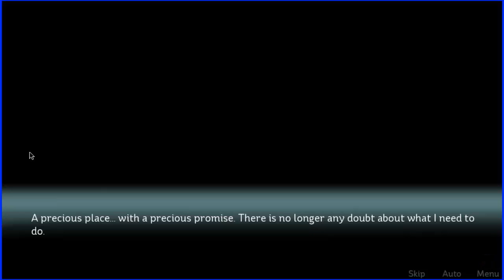Blue Rose - How can you still be alive? [Part 15]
Lena is a female knight, Templar of the Blue Rose. She enters an unknown world deep in the mountains. Lena is living her life to fight and protect what is most important. But what is truly important to her is only just about to reveal itself. Pulled away from the front lines of the war, Lena finds herself trapped in a secluded, unknown village in the mountains. For the first time she will make her own decisions – and face the consequences.